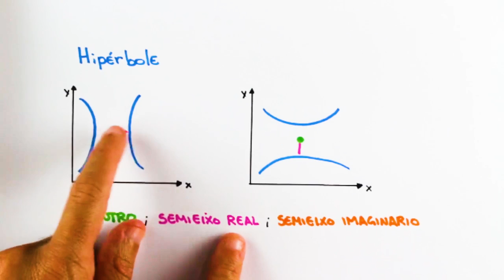Tudo sobre Hipérboles | Responde Aí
Nesta vídeo aula vamos aprender como resolver problemas envolvendo Hipérboles de uma forma que te ajude a resolver os problemas que aparecerem na sua prova.

Inclusive, se você estava procurando aprender:
significado de hipérboles,
hipérbole,
cônicas,
conica,
hiperbole,
conicas,
Cônicas hipérbole,
Exercícios hipérbole,

Você veio na aula certa! Pois aqui nós vamos te ensinar tudo o que você precisa saber para mandar bem em Hipérboles, com vídeo aulas simples e objetivas que já são a cara do Responde Aí.

Enfim, aprender Hipérboles com muitos exercícios resolvidos.

💻  Inscreva - se no canal:  @Responde Aí

💪🏻 Bora aprender ?!